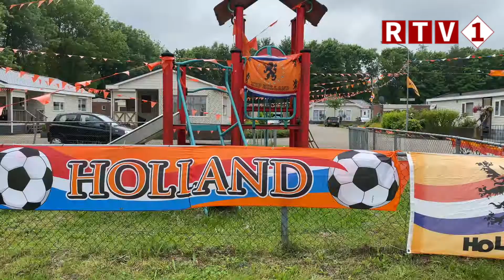Woonwagenkamp Veendam kleurt oranje: 'Eindelijk kan het weer!'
Ontelbare vlaggetjes van oranje tot rood wit blauw bepalen deze zomer het Nederlandse straatbeeld. Zo ook in het woonwagenkamp aan de Wiedehoek in Veendam, waar er de laatste weken hard gewerkt is om de buurt in de 'oranje sfeer' te brengen.